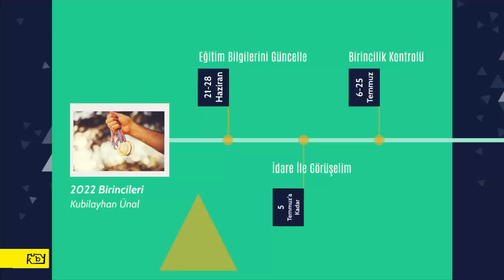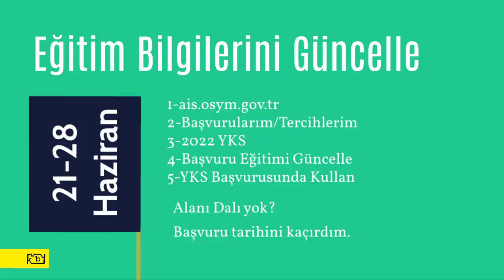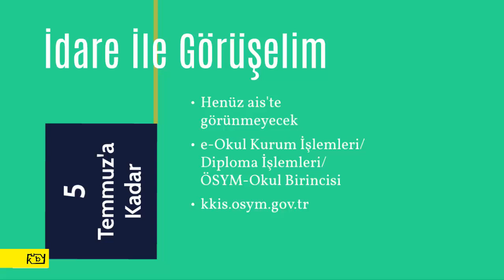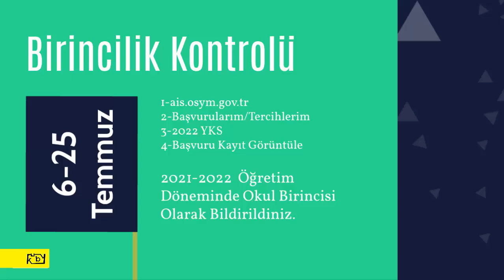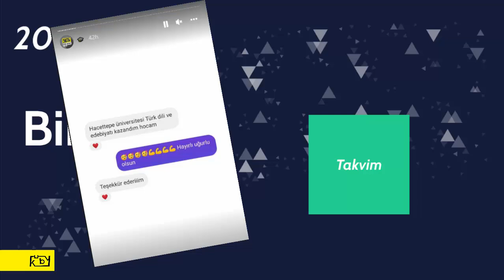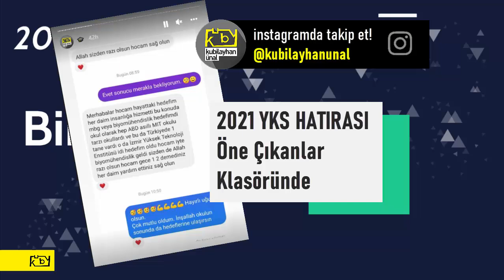Okul Birinciliği Kontenjanı | Birinciliğim Gözükmüyor | 2022 YKS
*DETAYLAR İÇİN GENİŞLETİN*
🥇Okul birincisi olsun ya da olmasın tüm öğrencilerin yaptığı gibi ais üzerinden 28 Haziran 2022, Saat 16.00'ya kadar eğitim bilgilerinizi kontrol edin. EA/SÖZ/SAY/DİL alan veya dal değildir. Böyle bilgiler sistemde zaten yazmaz endişelenmeyin. Onların haricinde bir hata varsa okul idaresi ile iletişime geçin. Düzeltilmesini sağlayın. Puan hesapları buna göre yapılacaktır. Birinciliğiniz bu aşamada gözükmez.
🥇e-okul sisteminden 6 Temmuz 2022 tarihinde elektronik ortamda alınarak,
ÖSYM Aday İşlemleri Sistemine aktarılacaktır.
internet adresinden *6-25 Temmuz 2022 tarihleri arasında kontrol etmeleri ve 25 Temmuz 2022 tarihi saat 16.00’ya kadar MEB e-okul sisteminde gereken düzeltmeleri yaptırmış olmaları gerekmektedir.* Alarmlar kurulsun 🔔🔔
🥇*Bu süre tamamlandıktan sonra* düzeltme/değişiklik yapılamayacaktır.

Okul Birincilerini Yorumlara Bekliyorum 😊

00:00 Başlangıç
00:10 Eğitim Bilgilerinin Güncellenmesi
00:39 Alan Dal Yok
01:24 Başvuru Tarihini Kaçırdım
01:57 Okul Birinciliğini İdarenin İşlemesi
02:56 Okul Birinciliği Nasıl Öğrenilir Nereden Bakılır
03:27 2022 Birincisi Olarak Bildirildiniz
03:38 Birinciliğim Gözükmüyor
04:42 Birincilerin Tercihleri